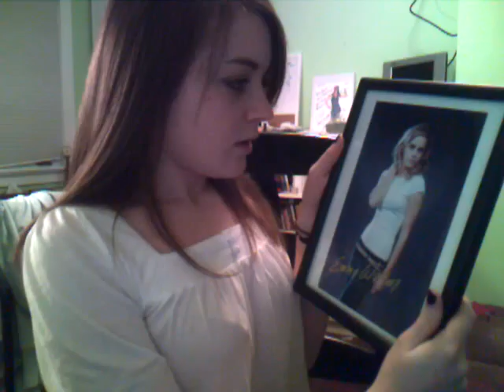To My Commenters...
Hope this doesn't get me a whole new slew of not nice comments... it probably will.

Music is "Antonia" by Motion City Soundtrack